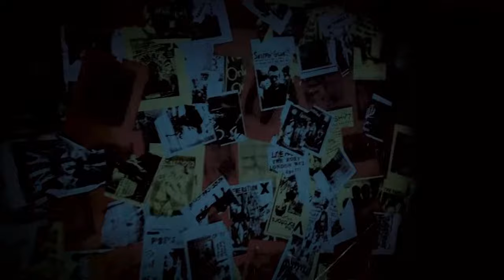KAKAK BERADIK PODCAST (LIVE 2 JAM) - DARI GEDUNG TUA TEMPAT RITUAL SETAN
Seluruh crew dan talent yang bertugas pada malam hari ini juga sudah melakukan test swab antigen dan puji syukur semua hasilnya negatif, dan selama proses shooting berjalan semua menerapkan protokol kesehatan.

Gedung tua yang sudah terbengkalai ini memiliki kisah mistis yang cukup banyak. Sedari gedung ini beroperasi, sudah banyak gangguan dan kejadian mistis yang terjadi. Salah satunya adalah kesurupan massal yang dialami oleh pekerja disini!!! Dan saat gedung ini terbengkalai, konon dipakai oleh anak muda untuk melakukan Ritual Pemujaan Setan!!

Saat Ayah Ruben dan Betrand ingin mencari tahu lebih dalam tentang ritual di gedung ini, para makhluk justru menunjukkan eksistensinya dan mengganggu Ayah dan Betrand di podcast malam ini!!!

Persiapkan diri dan ikut bersama Ayah Ruben, Betrand Peto Putra Onsu, Anwar, Tommy, Anneth beserta TIM KAKAK BERADIK PODCAST untuk membongkar cerita kelam dari gedung tua ini!!

Jangan lewatkan, malam ini pukul 21.00 WIB eksklusif hanya di YouTube @mopchannel